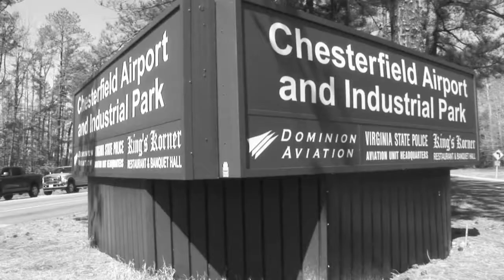Pro'sKit 25th Anniversary Tribute By Eclipse Tools